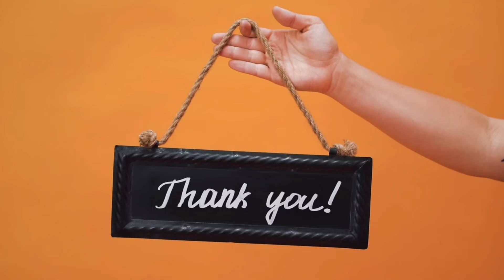POD | EPI 2 | QOF 2024 SO TAHRIIBAYA MAXA KULA TALIN LAHEYD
Podcast

Asc!

Muqaalkena maanta waxa isku dul istaagi doona 3 su’aal o kala duwan misana an ku falanqeyn doono isla su’aalahas.

1. Caqabadaha ku qabsan Kara marka timaado Sweden ?
2. Fikirka ad ka heysatay Sweden Inta adan iman ka hor iyo kadib.
3. Maxaad kula talin laheyd qof hadda kadib imaanaya Sweden ama guud ahan Europe 2024.